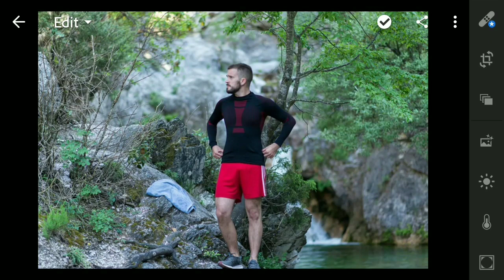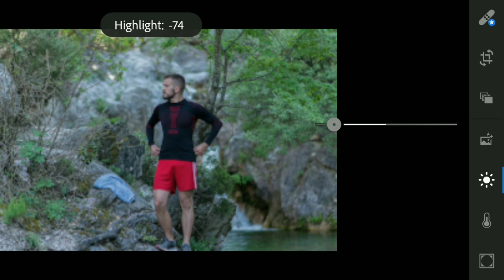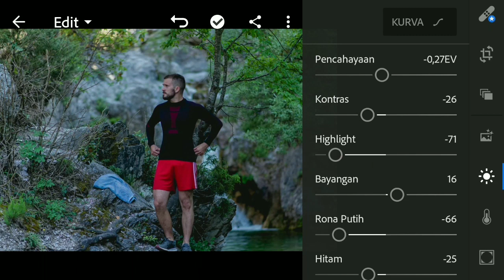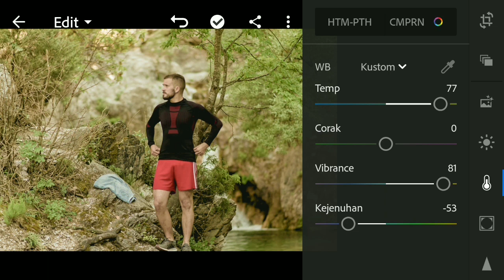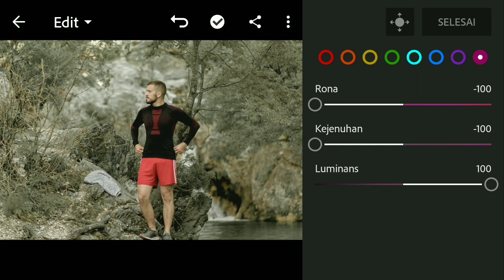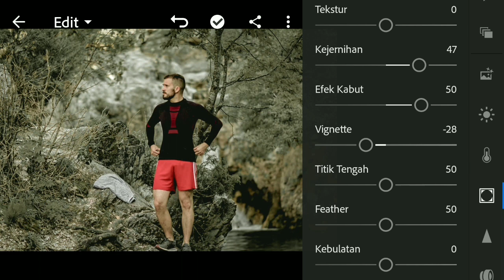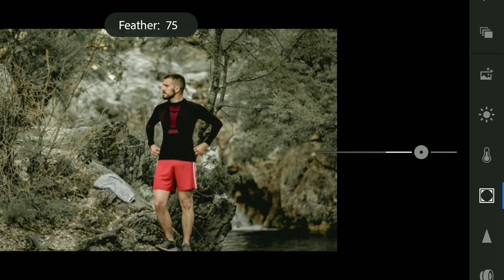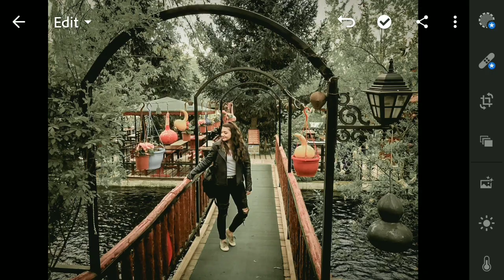Tutorial Edit Foto Ala Selebgram - Filter Olive Green - Lightroom Mobile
Assalamualaikum. hay teman-teman di video kali ini saya coba bagikan tutorial Tutorial Edit Foto Ala Selebgram - Filter Olive Green - Lightroom Mobile, simak video tutorial Tutorial Edit Foto Ala Selebgram - Filter Olive Green - Lightroom Mobile sampai habis yaa.
PASWORD ADA DIMENIT MANAPUN.
JANGAN DISKIP KARENA PASSWORD CUMA 5 DETIK .
Bisa di awal, bisa ditengah, bisa diakhir. Cara mendapatkan paswword tunggu bakal muncul tulisan pada video → "Pasword : ."
Link Download
cara edit foto seperti Selebgram,
tutorial lightroom baru,
tutorial lightroom brandon woelfel,
tutorial lightroom dark grey,
tutorial edit foto lightroom moody orange,
tutorial edit foto lightroom gray white,
lightroom Indonesia,
แจก preset lightroom 900 แบบ,
90s preset lightroom mobile,
90s preset lightroom,
8mm preset lightroom,
cinestill 800t lightroom preset,
80's preset lightroom,